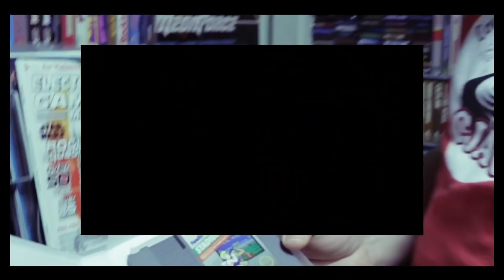New Handheld Coming in 2019: The Evercade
The Evercade is new handheld console with unique multi game carts from leading games publishers and console platforms.  You will be able to hook the portable up to your TV va HDMI.  A new website is up and I gave my thoughts on this new announcement.